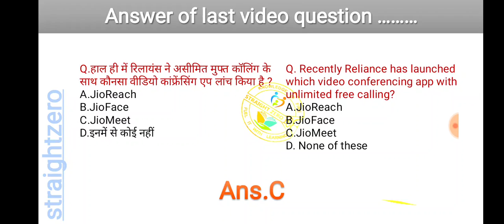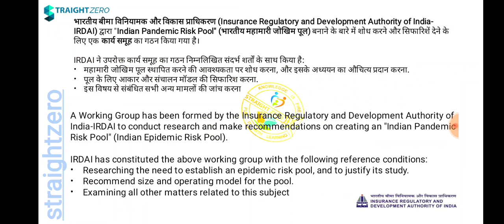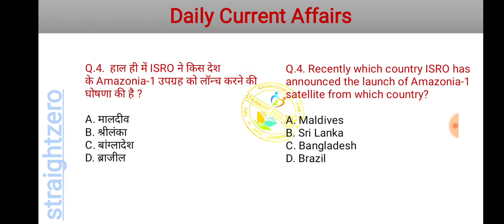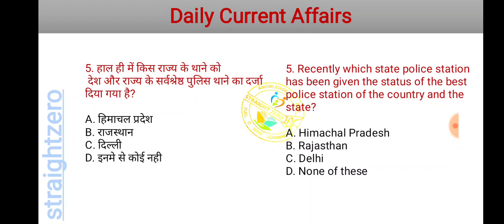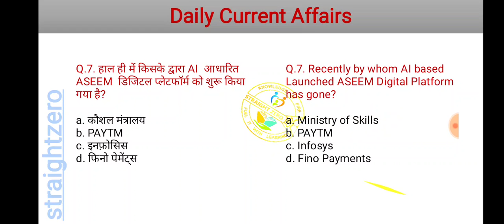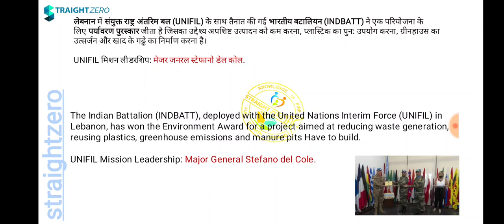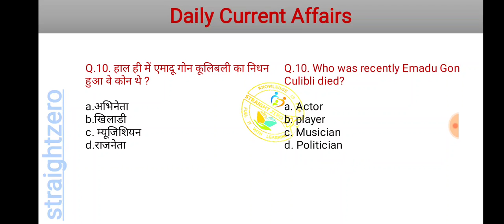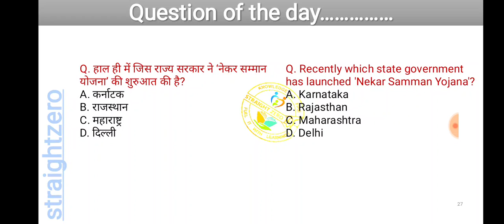Current Affairs Capsule - July 12, 2020 - By Akhil Saini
straightzero

Very Important lecture for various important government Exams like SSC, State PSCs, Railways, IBPS PO etc. Cover both Factual and Conceptual aspect.

Please visit our Product store to access PDFs and Mock Test papers

StraightZero & Team